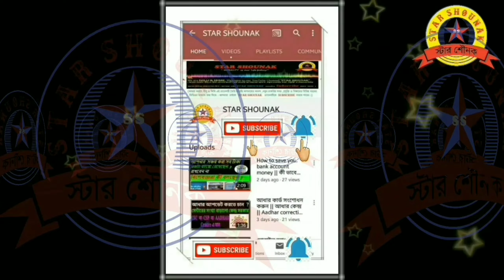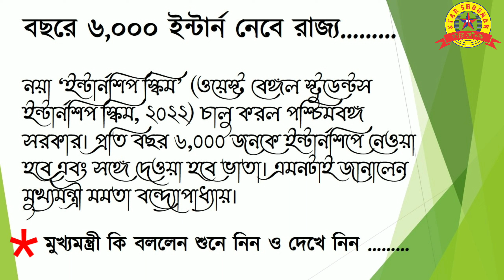সরকারি চাকরি পেতে ইন্টার্নশিপ স্কিমে অনলাইনে আবেদন করুন || 6000 জন ছাত্র-ছাত্রী নেবে রাজ্য সরকার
সরকারি চাকরি পেতে ইন্টার্নশিপ স্কিমে অনলাইনে আবেদন করুন || 6000 জন ছাত্র-ছাত্রী নেবে || Internship

Thanks
Regards
NILU & MIME